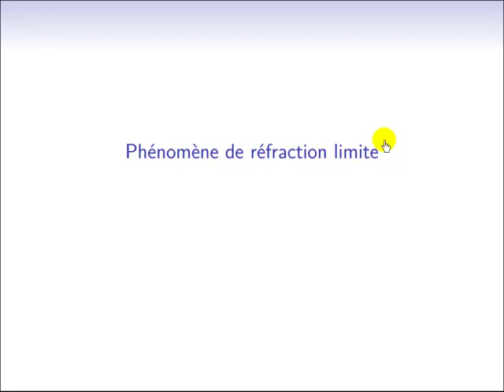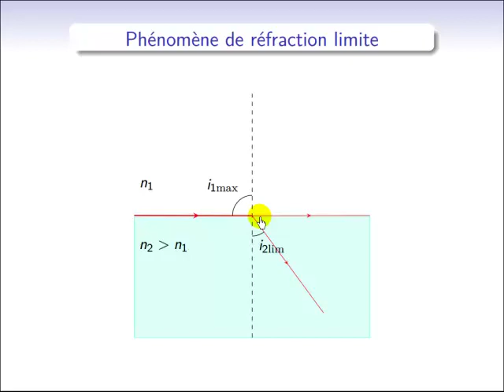Optique géométrique : phénomène de réfraction limite : explications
Lorsque la lumière passe d'un milieu moins réfringent à un milieu plus réfringent, il y a déviation. Cette réfraction ne peut dépasser un angle limite appelé angle de réfraction limite.